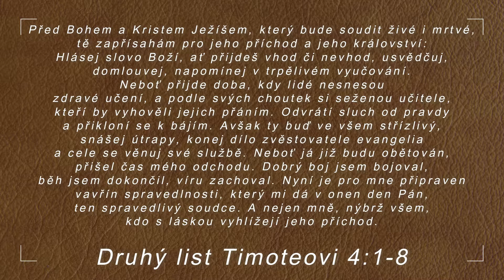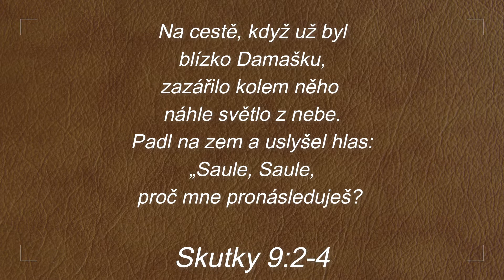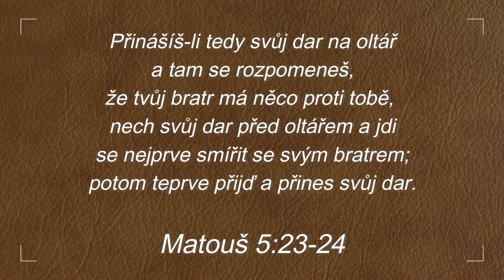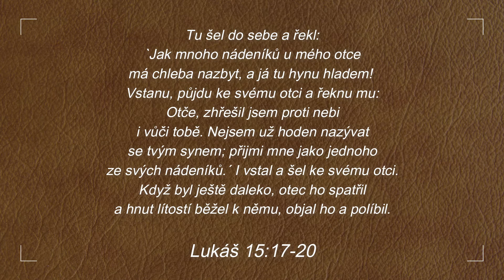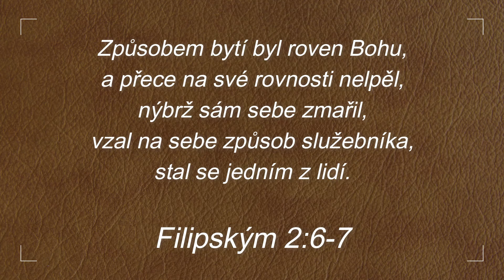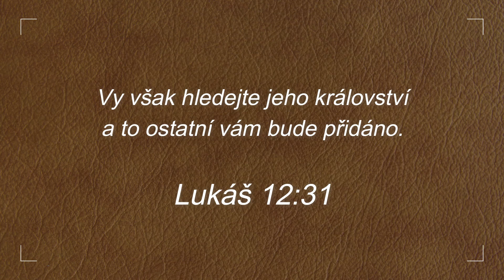Kázání: Dobrý boj jsem bojoval - Jaroslav Šídlo - 8.7.2018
Přehled biblických veršů, které jsou použity v tomto kázání:

Druhý list Timoteovi 4:1-8
      Před Bohem a Kristem Ježíšem, který bude soudit živé i mrtvé, tě zapřísahám pro jeho příchod a jeho království:  Hlásej slovo Boží, ať přijdeš vhod či nevhod, usvědčuj, domlouvej, napomínej v trpělivém vyučování.  Neboť přijde doba, kdy lidé nesnesou zdravé učení, a podle svých choutek si seženou učitele, kteří by vyhověli jejich přáním.  Odvrátí sluch od pravdy a přikloní se k bájím.  Avšak ty buď ve všem střízlivý, snášej útrapy, konej dílo zvěstovatele evangelia a cele se věnuj své službě.  Neboť já již budu obětován, přišel čas mého odchodu.  Dobrý boj jsem bojoval, běh jsem dokončil, víru zachoval.  Nyní je pro mne připraven vavřín spravedlnosti, který mi dá v onen den Pán, ten spravedlivý soudce. A nejen mně, nýbrž všem, kdo s láskou vyhlížejí jeho příchod.

Skutky 8:3
       Saul se však snažil církev zničit: pátral dům od domu, zatýkal muže i ženy a dával je do žaláře.

Skutky 9:2-4
      Na cestě, když už byl blízko Damašku, zazářilo kolem něho náhle světlo z nebe. Padl na zem a uslyšel hlas: „Saule, Saule, proč mne pronásleduješ? “

Druhý list Timoteovi 4:4
     Odvrátí sluch od pravdy a přikloní se k bájím.

Matouš 5:23-24
     Přinášíš-li tedy svůj dar na oltář a tam se rozpomeneš, že tvůj bratr má něco proti tobě,  nech svůj dar před oltářem a jdi se nejprve smířit se svým bratrem; potom teprve přijď a přines svůj dar.

Lukáš 15:17-20
      Tu šel do sebe a řekl: `Jak mnoho nádeníků u mého otce má chleba nazbyt, a já tu hynu hladem!  Vstanu, půjdu ke svému otci a řeknu mu: Otče, zhřešil jsem proti nebi i vůči tobě.  Nejsem už hoden nazývat se tvým synem; přijmi mne jako jednoho ze svých nádeníků.´ I vstal a šel ke svému otci. Když byl ještě daleko, otec ho spatřil a hnut lítostí běžel k němu, objal ho a políbil.

Filipským 2:6-7
      Způsobem bytí byl roven Bohu, a přece na své rovnosti nelpěl, nýbrž sám sebe zmařil, vzal na sebe způsob služebníka, stal se jedním z lidí.

Lukáš 12:31
     Vy však hledejte jeho království a to ostatní vám bude přidáno.

První list Korintským 10:31
      Ať tedy jíte či pijete či cokoli jiného děláte, všecko čiňte k slávě Boží.